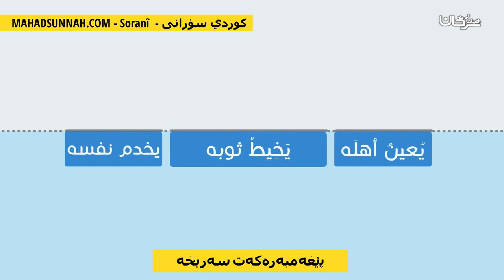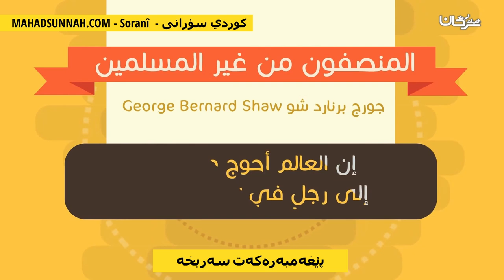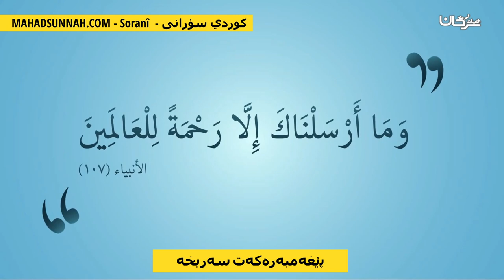پێغەمبەرەکەت سەربخە انصر نبيك